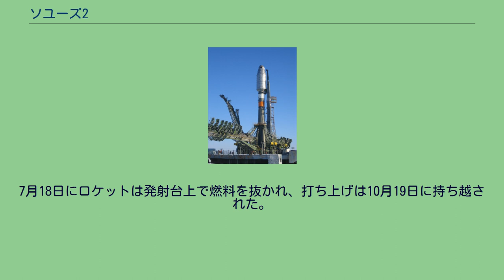ソユーズ2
R-7
ソユーズ-2（GRAUインデックス 14A14）は、ロシアのソユーズシリーズの新型ロケット。
基本的には低軌道にペイロードを投入する事を目的とした3段式のロケットである。
第1段のブースターと2基のコアステージ噴射装置を従来のものよりも強化したエンジンに更新した事が特徴である。
デジタル式飛行制御とテレメトリーシステムにより固定された発射台からロケットを打ち上げる事を企図されている。
初期のソユーズロケットは飛行中にロール軸を変える事が出来なかったので、打ち上げ前に発射台を回転させなければならなかった。
ソユーズ-2はモルニア軌道や静止軌道のようなより高い軌道へペイロードを投入する為に、上段ロケットを搭載して打ち上げることもできる。
上段ロケットは独立した飛行制御装置とテレメトリーシステムを備える。
NPOラーヴォチュキンが生産するフレガートは最も一般的に使用される上段ロケットである。
ソユーズ-2は現在、バイコヌール宇宙基地のLC-31射場とプレセツク宇宙基地のLC-43から打ち上げられ、ソユーズUなどの従来型の派生機種と基本的な施設は共用されている。
2013年現在、ボストチヌイ宇宙基地で新しい射点の建設を始めている。
商業用のソユーズ-2はスターセム社が担当し、バイコヌールのLC-31射場から打ち上げられていたが、これらは南アメリカの北海岸のフランス領ギアナにあるギアナ宇宙センターのELS発射台 (l'Ensemble de Lancement Soyouz) に移転した。
ソユーズ-2は2.8-3.5トンの衛星をこの施設から静止トランスファ軌道へ投入する。
ギアナからの最初の打ち上げは2011年10月に行われた。
ソユーズ-2は2010年代後半に退役したソユーズUとソユーズFGの後継として運用されている。
ソユーズ2シリーズには2.1a, 2.1bと2.1vがある。
最初の2機種はソユーズUの改良型であり、2.1vは側面のブースターを伴わない軽量版である。
ELSサイトから打ち上げられる場合はソユーズ2は常に大型のST型のフェアリングを使用する予定である。
この形式のソユーズはソユーズ-STまたはソユーズ-STKと呼ばれ、加えられた"K"の文字は高温、高湿度での環境下で打ち上げられるような仕様である事を意味する。
2.1a型は飛行制御システムを従来のアナログ式からデジタル式に換装してブースターと第1段エンジンのインジェクターを強化した機種である。
新しいデジタル式飛行制御とテレメトリーシステムにより飛行中に姿勢を調整できる。
デジタル式飛行制御システムの導入によって空力特性が不安定な大型フェアリングの使用も可能となり、大型の衛星を打ち上げることが可能になった。
2段目はソユーズUと同じRD-0110エンジンの使用を継続する。
2.1a/ST型はソユーズ ST-Aと呼称される場合もある。
2.1b型は第2段エンジンをRD-0124に交換することによってa型の性能を向上させた形式である。
2.1b/ST型はソユーズ ST-Bと呼称される場合もある。
ソユーズ2.1vは、ソユーズ-2の軽量版で、第1段エンジンをより強力なNK-33-1に換装するなど全面的に改良が加えられた機種である（ブースターを再設置すればソユーズ2-3へと発展できる）。
このロケットは低軌道へ最大2.6トンを打ち上げる事ができる 。
2008年より開発が始まり、当初は2012年の打ち上げを予定していたが、燃焼試験中に爆発事故を起こしたことなどにより完成が遅れた。
2013年12月28日に初打上げに成功した。
2004年11月8日18:30 GMT（モスクワ標準時 21:30）ソユーズ-2.1a仕様の最初のソユーズ-2ロケットがロシアのプレセツク宇宙基地から打ち上げられた。
ロケットは弾道飛行して3段とゼニット-8のダミー（ボイラープレート）が太平洋に落下した。
当初、初の商業打ち上げとして2006年7月17日にソユーズ-2でMetOp-A衛星の打ち上げが予定されていた。
打ち上げの2時間前に搭載されたコンピュータが打ち上げ角度の間違いを検知して自動停止した。
当時、推進剤の充填中だったが事故を回避する為に全ての打ち上げ施設の設備と搭載機器が調べられた。
7月18日にロケットは発射台上で燃料を抜かれ、打ち上げは10月19日に持ち越された。